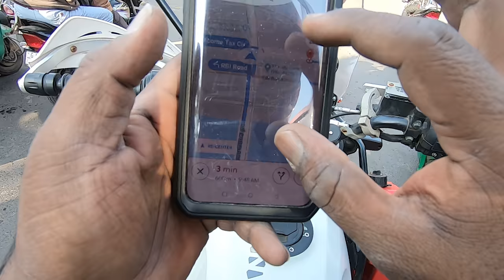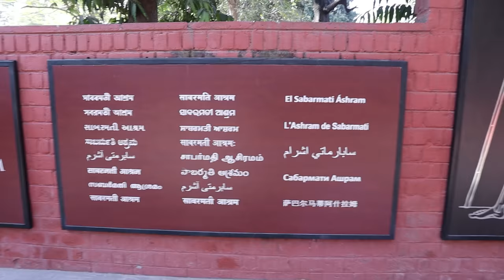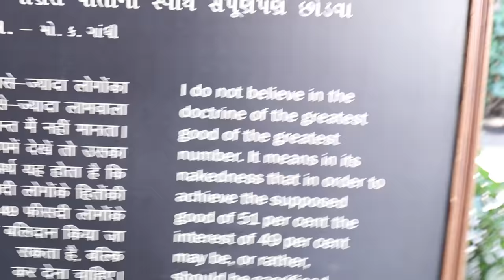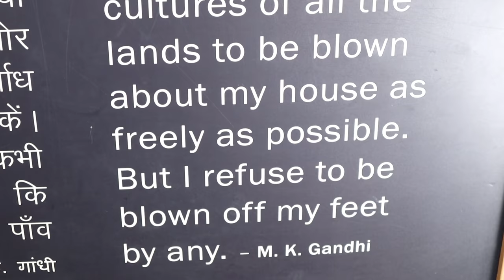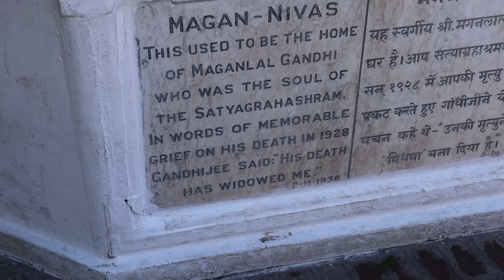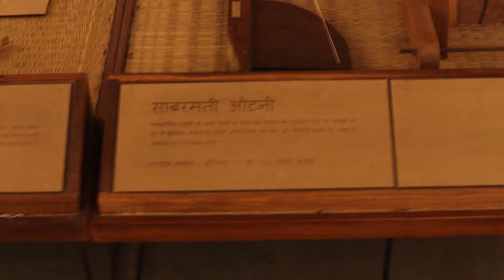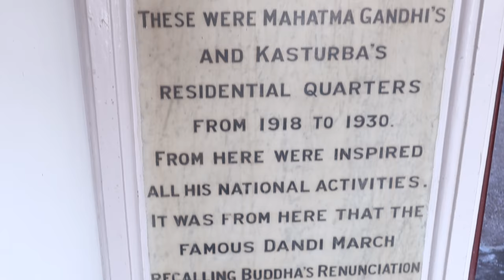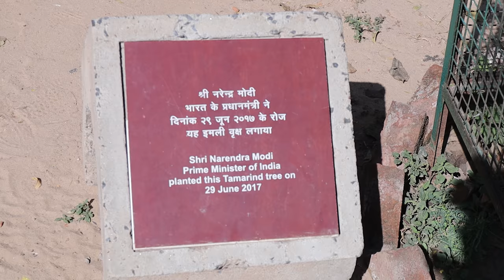VISIT TO SABARMATI ASHRAM || SOLO RIDE TO DELHI - DAY 2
This Video is all about my visit to Sabarmati Ashram during my solo ride to Delhi visited on 09 Jan 2020

never had courage to ride solo that too so long but for a change i did it.